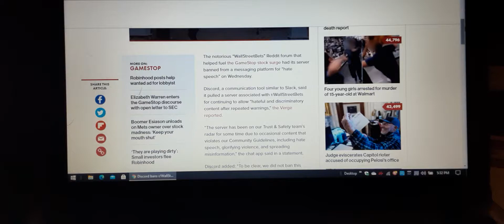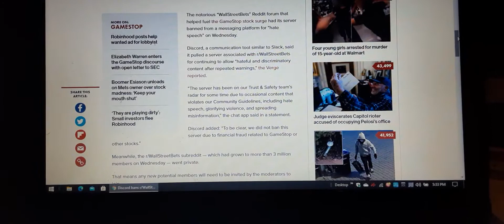Redditt users crying over censorship. *chokes on the irony.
Funny isn't it when people were cheering for Parler being censored and removed and now people from the same platform crying over being censored. People said it would come back to haunt them.